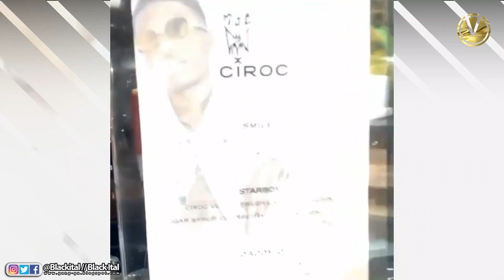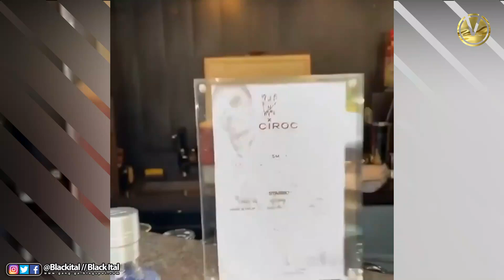WIZ KID CELEBRATES BIRTHDAY : JOY NUNIEH KIDNAP ATTEMPT : wizkid - smile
Today marks the 30th birthday of Nigerian superstar, Starboy himself, Mr. Ayo Balogun whom we all know as Wizkid.

Since launching onto the scene in 2008 with the bubbling under single, 'Mamiwata,' the man has gone from a Nigerian superstar to an African staple and now to a global star on the western stage.

For his 30th, he has announced two new singles, 'Smile' featuring Grammy-winning American singer, H.E.R, and another with DJ Tunez.

As he marks his 30th year on earth, here are 30 of his best songs;

Governor Nyesom Wike has rescued former Acting Managing Director of the Niger Delta Development Commission (NDDC), Joy Nunieh from "house arrest".

LIB reported earlier that Joy Nunieh who is scheduled to testify before a House committee as part of the ongoing probe against NDDC on Thursday, July 16, was stopped from leaving her home by policemen who stormed her apartment in the early hours of today.

Nunieh had also been enmeshed in a public face-off with Minister of Niger Delta Affairs, Godswill Akpabio who she accused of embezzlement and sexually harassing her.

TVC reported that the Rivers State Governor forcefully gained entrance into Joy Nunieh's residence, ordered the police officers out, and later drove off with her.

@vibez pluz we give you nothing but the best.